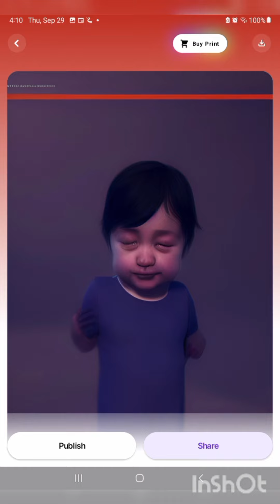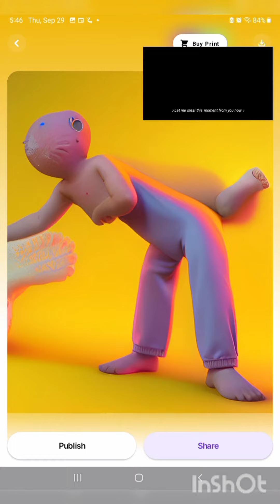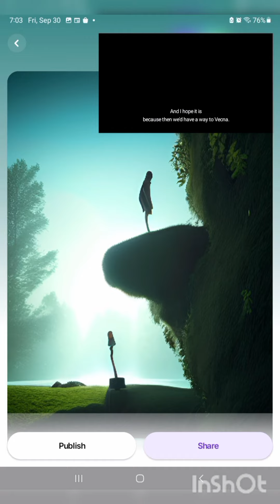𝐀𝐈 𝐖𝐈𝐋𝐋 𝐖𝐈𝐍 (𝐓𝐡𝐞 𝐇𝐨𝐫𝐫𝐨𝐫 𝐆𝐚𝐦𝐞) 𝐓𝐫𝐚𝐢𝐥𝐞𝐫